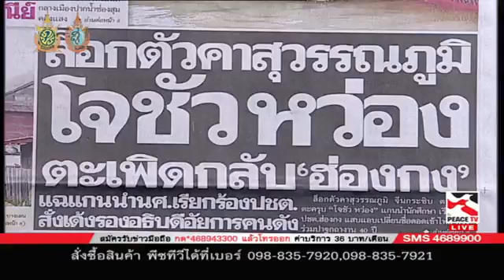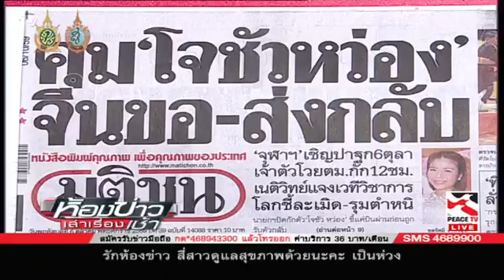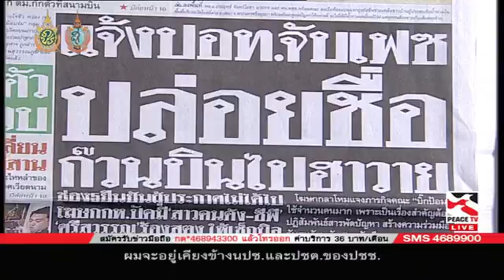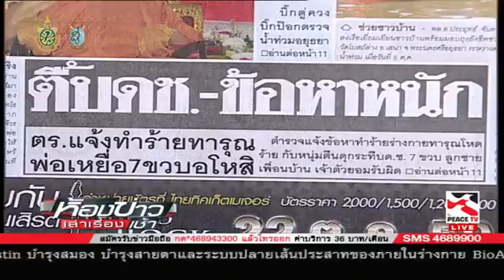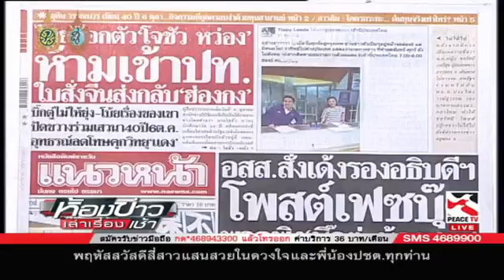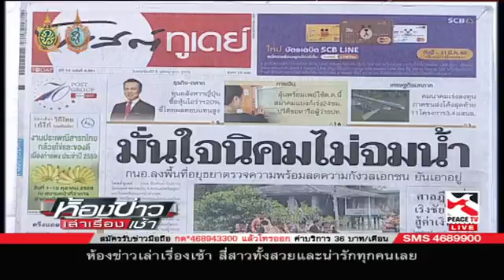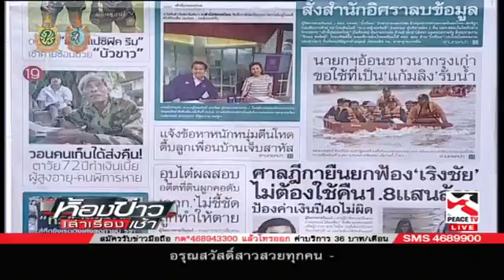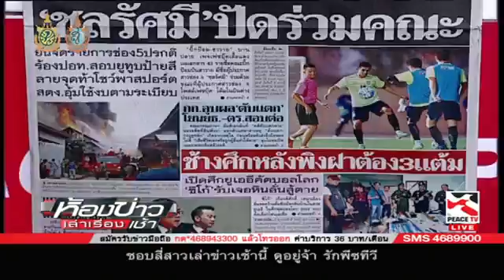ห้องข่าวเล่าเรื่องเช้า 6 ต.ค 59 (B1)